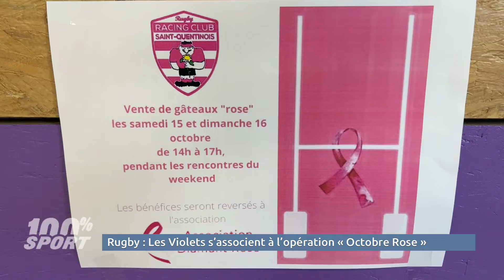RUGBY : Les Violets s'associent à l'opération "Octobre Rose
Les Violets s'associent au rose ! 🎀
Druant le mois d'Octobre Rose, certains clubs comme le Racing Club Saint-Quentinois participe à cette opération avec une vente de gâteaux de cette même couleur chaque week-end de matchs.
L'ensemble des bénéfices sera reversé à l'association Diamant Rose.